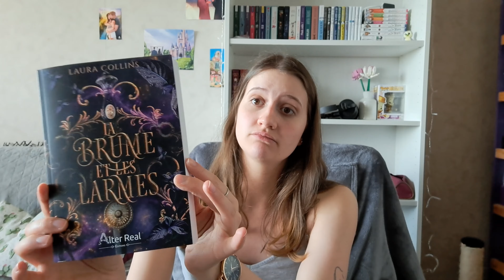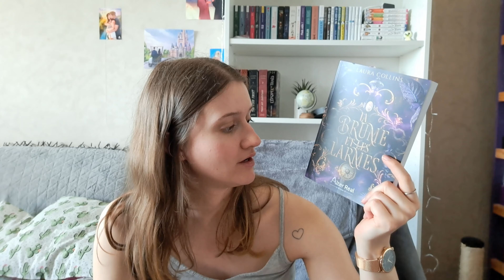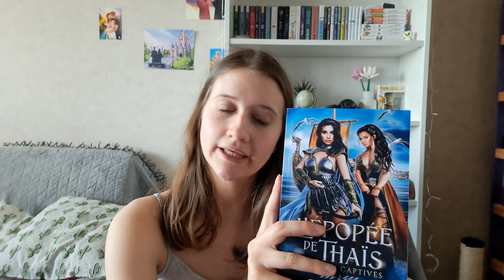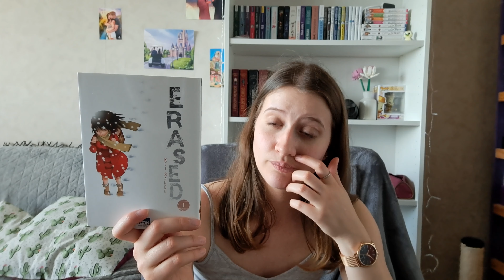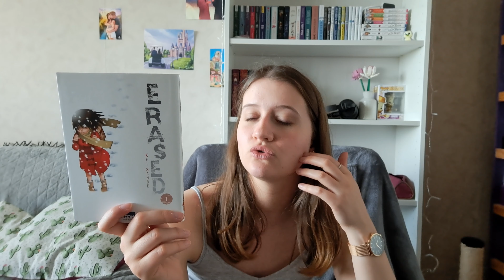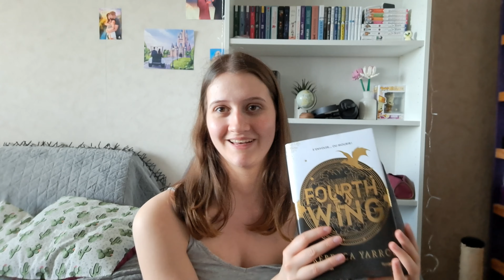MES LECTURES FAVORITES (Janvier/ Février/ Mars)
Hey !! Aujourd’hui je vous présente mes meilleures lectures en ce début d'année. Dites-moi en commentaire votre ou vos lectures favorites !

Je tiens à remercier Amy pour mon intro et mon outro !!
Elle partage également ses lectures sur Instagram : @amyloovee

Bon visionnage !